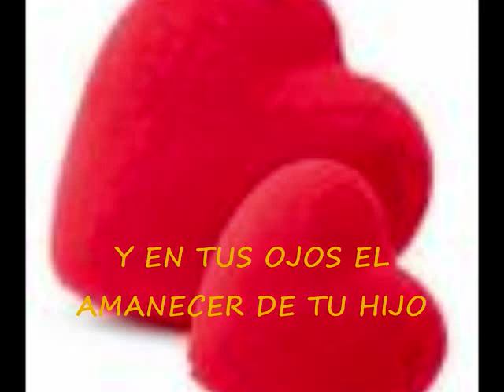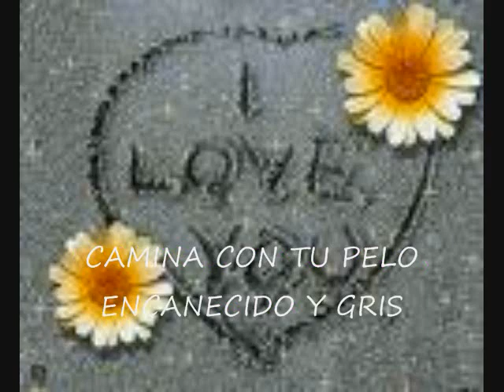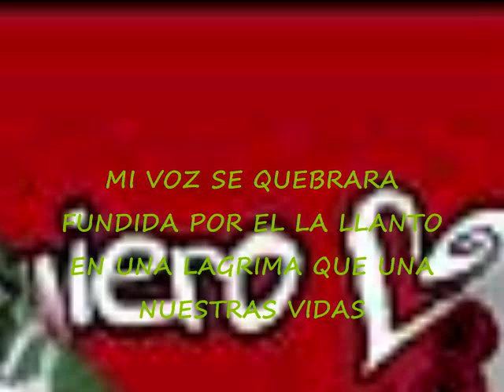31 abraham Dia de las madres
Abraham, joven visitante a casa telmex tuxtla, nos regala su video alusivo al día de las madres, mismo que realizó con apoyo de sus instructores